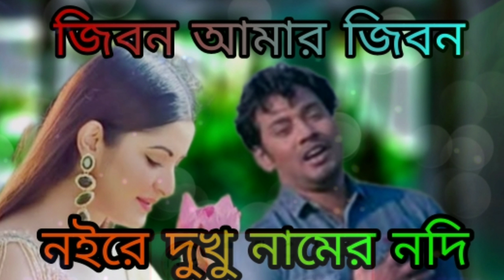জিবন আমার জিবন ইমন খান video নইরে দুখু নামের নদি